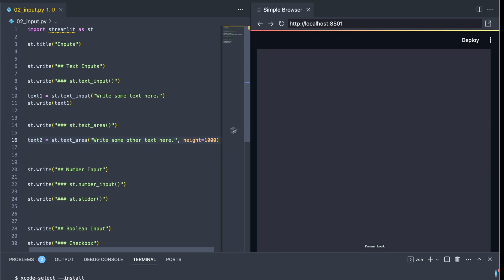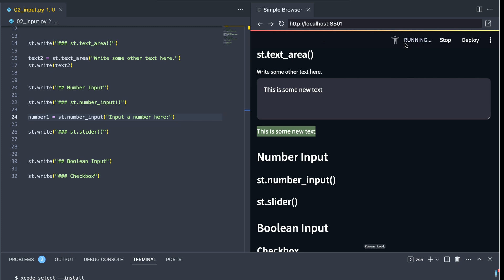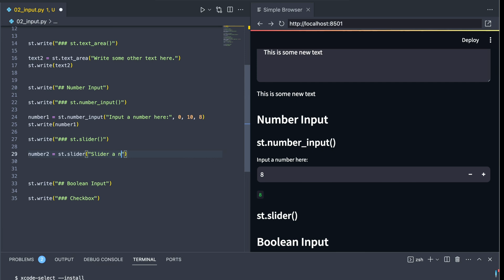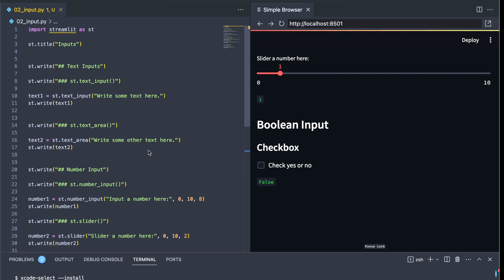Mastering Streamlit in 2024: Creating Interactive Applications with Input Widgets (02)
In today’s episode of our Streamlit 2024 series, we delve into creating interactive applications using input widgets. This video is essential for anyone looking to enhance user engagement in their apps by allowing users to interact with and manipulate data effectively.

We start by exploring the basics of input widgets in Streamlit and demonstrate how to integrate them into your applications. You’ll learn about different types of text inputs, including text input and text area, and how to implement them for user data entry. We also cover numerical inputs and the use of sliders for a dynamic user experience, plus Boolean inputs using checkboxes for true/false interactions.

Key Takeaways:

Implementing text input and text area widgets for user text entry.
Utilizing number input and slider widgets for numerical data interaction.
Incorporating checkboxes for Boolean inputs in Streamlit apps.
Tips for making your application more interactive and user-friendly.
Whether you're a beginner or have some experience, this tutorial is packed with practical examples to help you build more engaging and interactive applications with Python. Remember, this video is just the start – we'll be diving deeper into advanced widgets and functionalities in our upcoming videos.